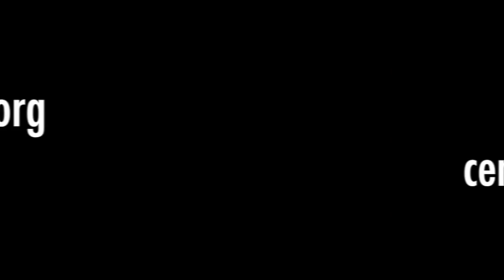CADA Vine Compilation 2015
Vine videos created by our Viral Video Summer Camp participants.